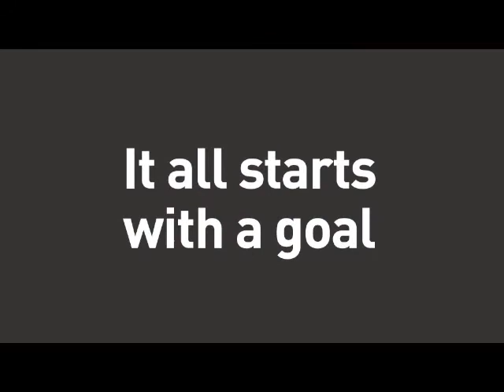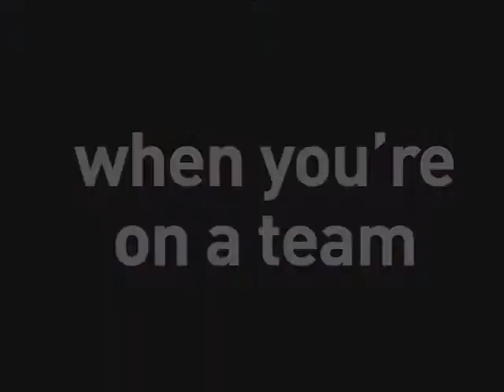The Power of 10 - Drive For 10 at Ball Corporation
Drive for 10 is Ball's focus for the next ten years. What's the power of 10? Watch this video to see!